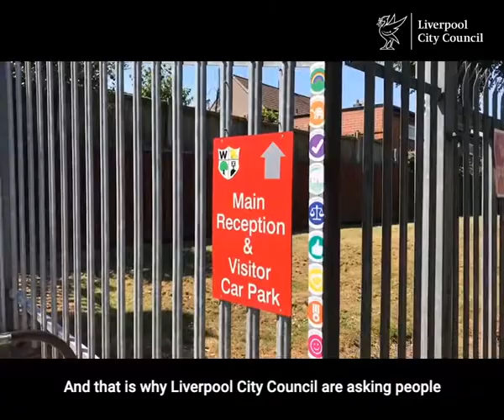Take five to stay safe at the school gates - Liverpool City Council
Some schools have re-opened to accept the children of key workers and vulnerable residents, who had previously used the city’s Childcare Hubs.

The city council is working closely with primary and secondary schools to encourage social distancing at the school gates.

And one of the biggest ways parents can help is to leave the car at home and walk their children to school.